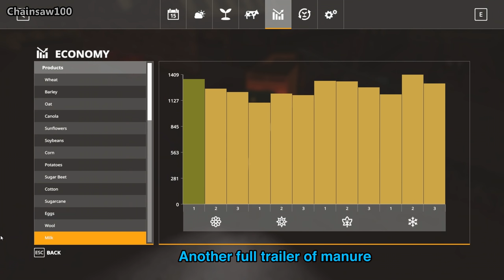GETTING THE BIG FIELD PLANTED Thornton Farm Timelapse - FS19 Ep 32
We buy a planter and then plant the big field with a crop of sunflowers.

1: All Of Me (Instrumental Version) - Martin Hall
2: All Of Us - Daxten
3: All The Right Moves - Gavin Luke
4: All We've Been Dreaming Of (Instrumental Version) - Sebastian Forslund